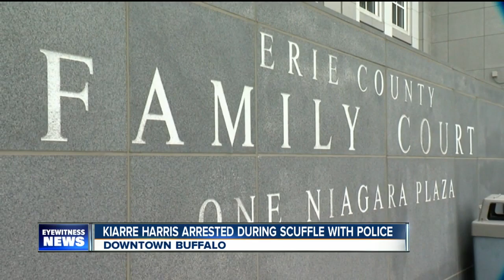Buffalo mother at center of homeschool battle arrested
Two people are arrested during a hearing at Family Court in Buffalo today. Director of Public Information with New York State Courts Lucian Chalfen says Kiarre Harris – who was in court for a hearing to get her children back from protective services -- and Demone Henderson were arrested after a scuffle with police.